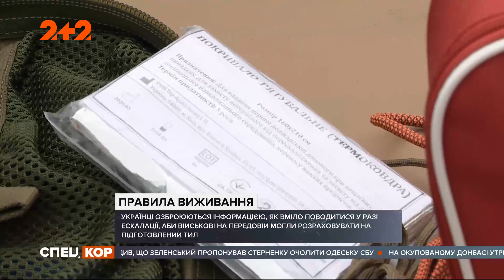Завдання вижити: які навички потрібні, аби залишитися живим в екстремальних ситуаціях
Поки наші воїни зі зброєю в руках оберігають південно-східні кордони України від московських атак, цивільним у тилу життєво необхідно знати і вміти, як правильно поводитися у разі настання загроз або екстремальних обставин. Що потрібно аби залишитися живим, дивіться у репортажі Віталія Афанасієнка.